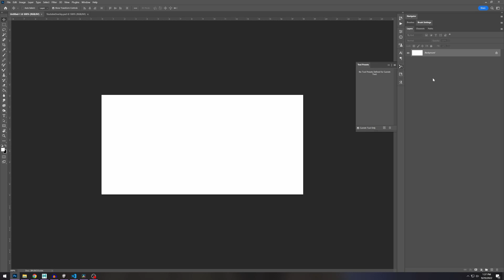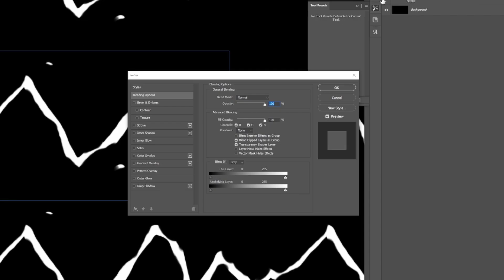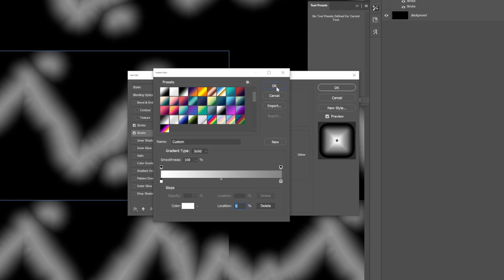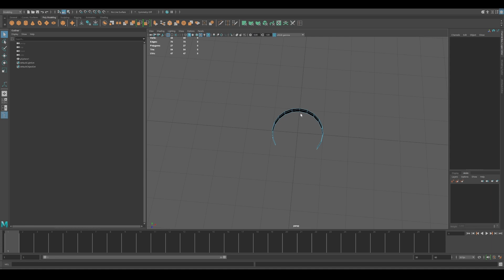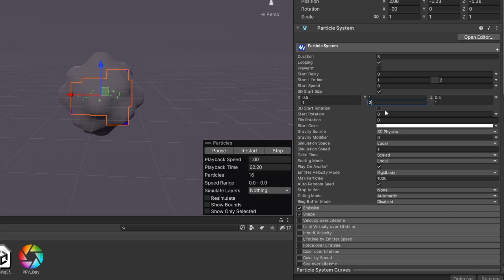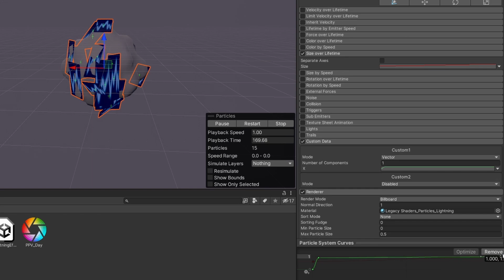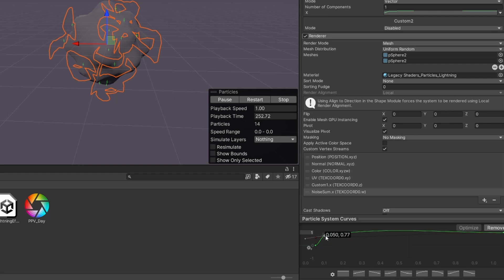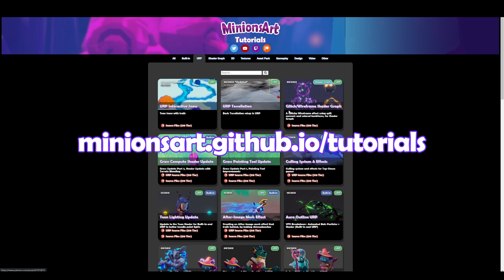Unity | How to make Shock / Lightning Particles (VFX Breakdown)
My Github site with all tutorials